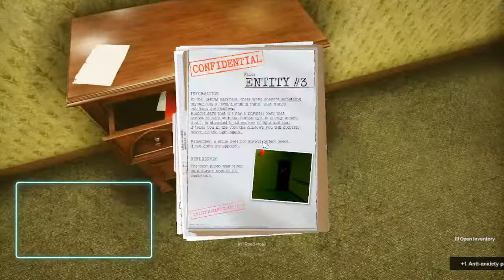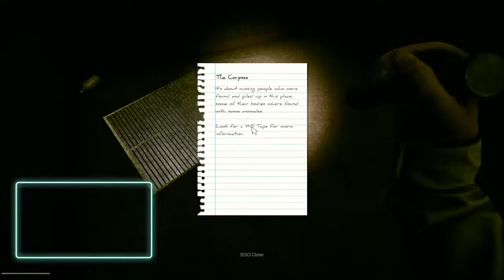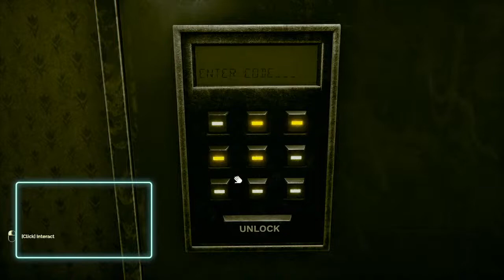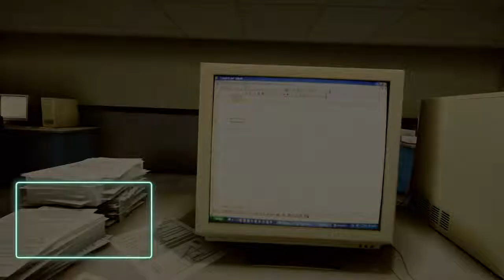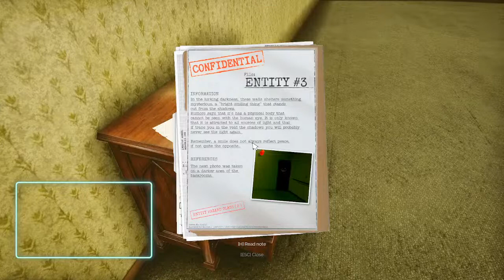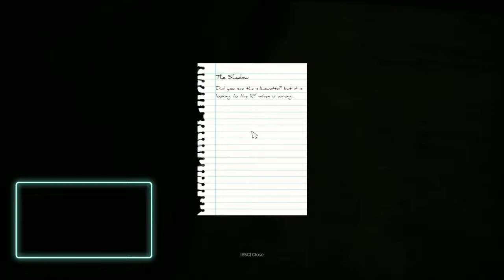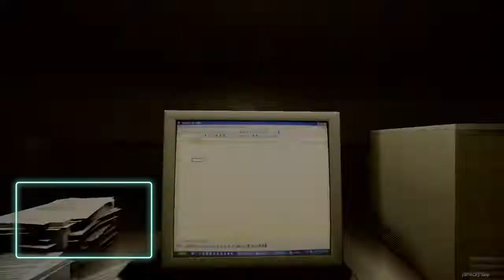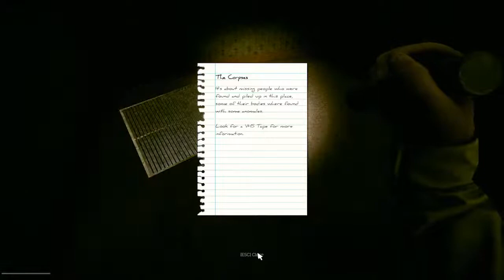inside the backrooms